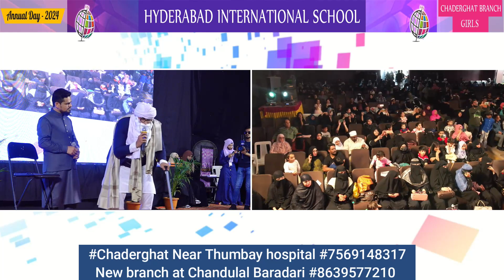AYUB SIR - SALMAN SIR - MOTIVATIONAL ACTIVITY#annualday2024 chaderghat Branch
Branches:
girls branch: opp Fire Station, moghalpura #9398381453 boys branch: near Gowhar gulshan function hall, moghalpura. #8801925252
Khilwat Girls opp Khilwat ground #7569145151 Khilwat Girls opp Khilwat ground #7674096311
Chaderghat Girls branch Near Thumbay hospital #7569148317 Chaderghat Boys branch Near Thumbay hospital #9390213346
santoshnagar, crida road, near Alsafa dairy. #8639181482
New branch opening at *Chandulal baradari* :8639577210 @hyderabad_international_school SchoolMelody InspiringEducation" school HIS Hyderabad International school

Hyderabad International school his Channel